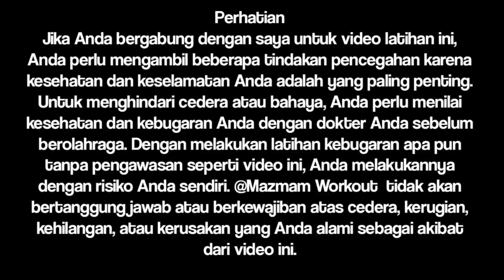4 Min TABATA No Equipment × 1 Round Part 2 × Latihan Singkat Cara Membentuk Otot Tanpa Alat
4 Min TABATA No Equipment × 1 Round Part 2 × Latihan Singkat Cara Membentuk Otot Tanpa Alat